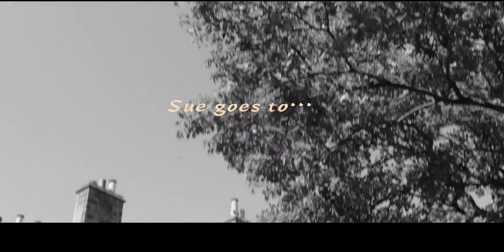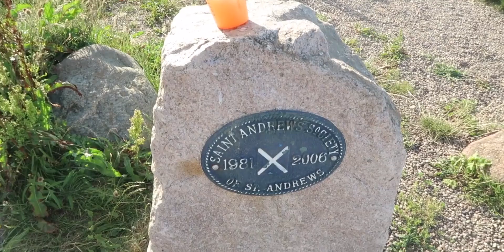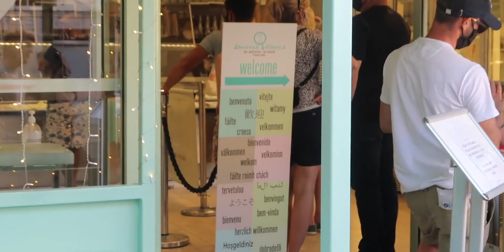圣安德鲁斯｜七月的阳光与沙滩·海边回忆录·去吃冰淇淋啦！英国快乐留学生活分享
英国,vlog夏日挑战季,VLOG,海滩,留学,旅行